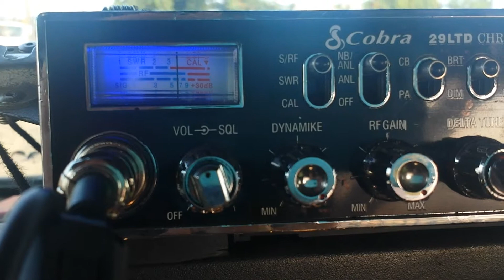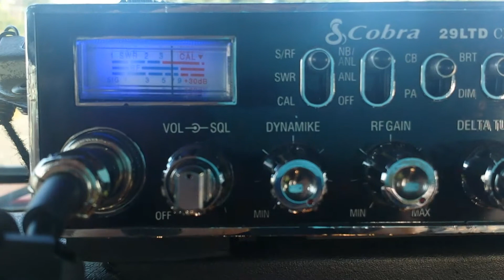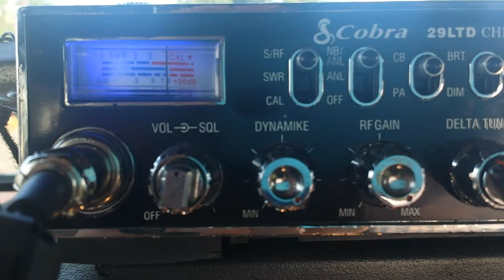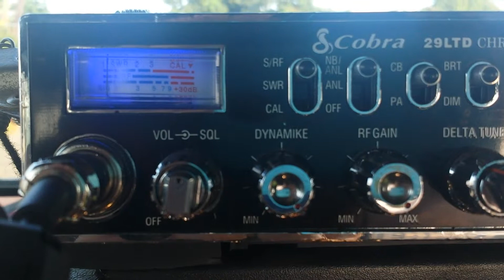The super (midget) trucker 07/30/14